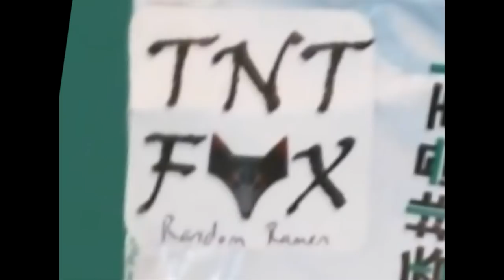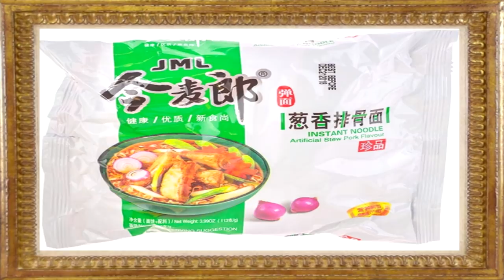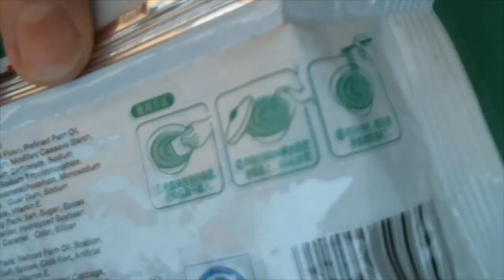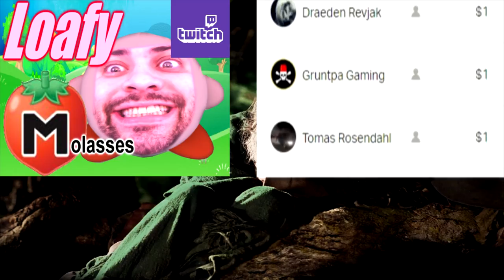Ramen Abyss: JML Artificial Pork Stew Ramen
This ramen was gifted to us by TNT Fox, so big shout out to him for making this show possible.

The JML brand has been on this show once before, but it was not exactly the most memorable noodles you could get for this price range.  This entry doesn't break that tradition, as it's pretty derivative of the extremely fake, overly salty pork flavor that you would find on the market 20 years ago.
Not the worst deal for your dollar, but if you spent the difference on a cheaper ramen and added the money in any kind of topping, you'd probably have a better final product.

Still streaming 5-10 pst on Twitch, except Tuesday and Saturday when I'm filming and editing!   Come say hi :D!:

Still working towards my professional Youtube career!  The road will be very challenging, but I need to move on to create for a living.  It's always been a dream of mine, and If you feel like helping me